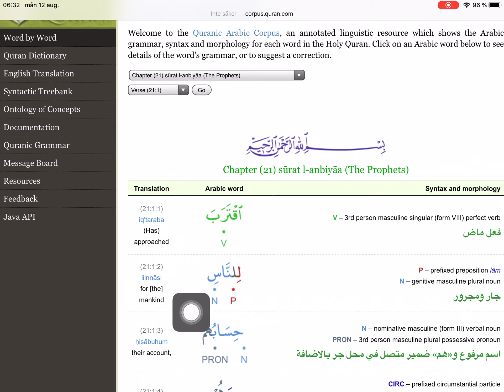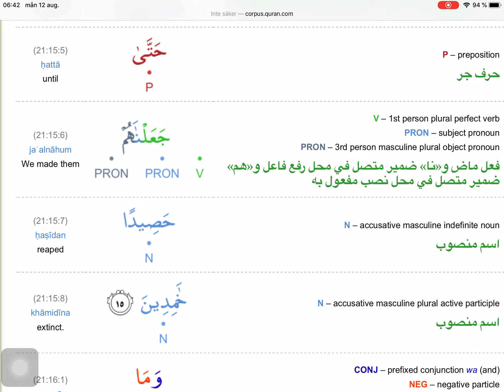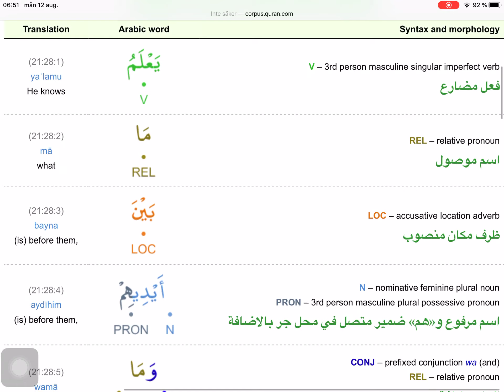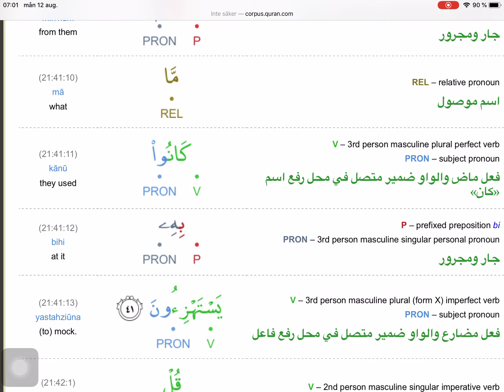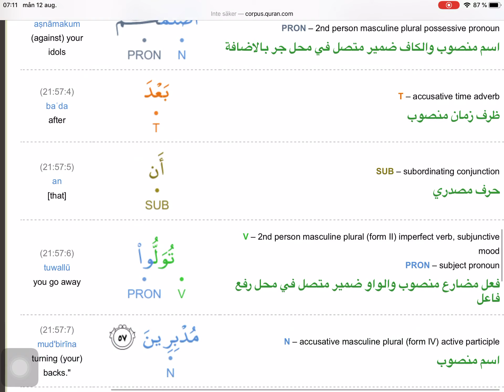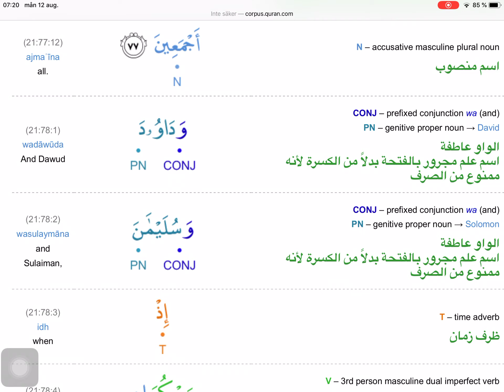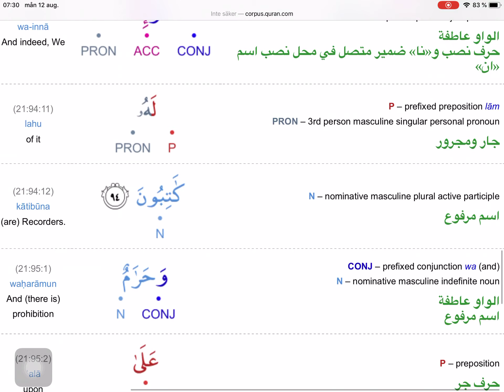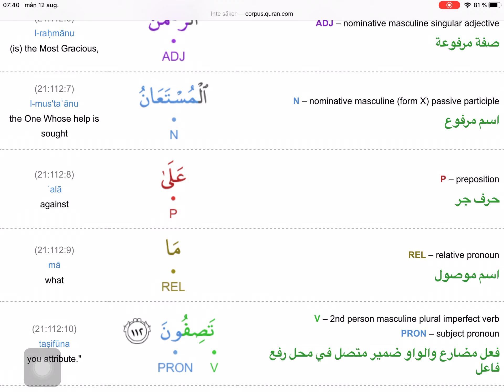Kur’an (riječi; Str: 322-331) - 65 dio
Kur’an sa riječima.